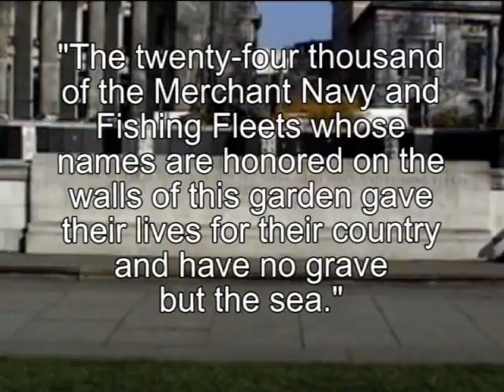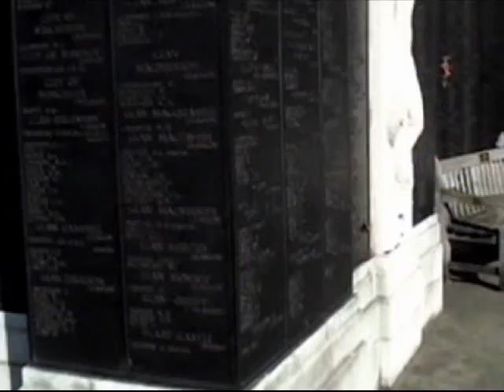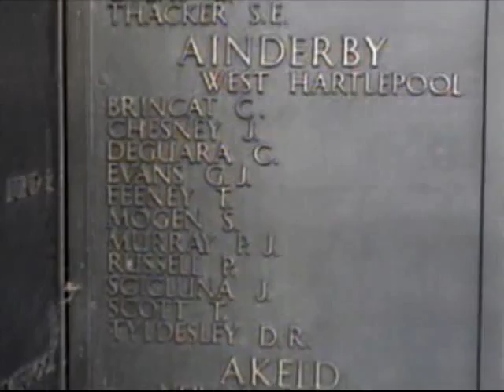Tower Hill Memorial